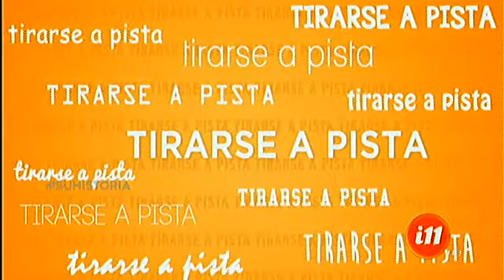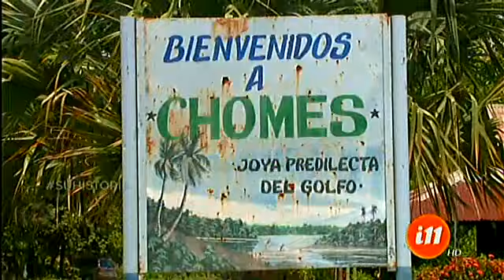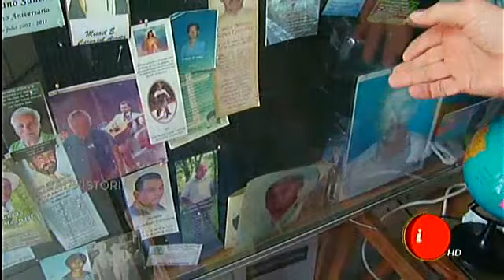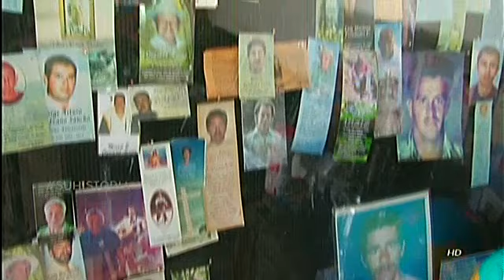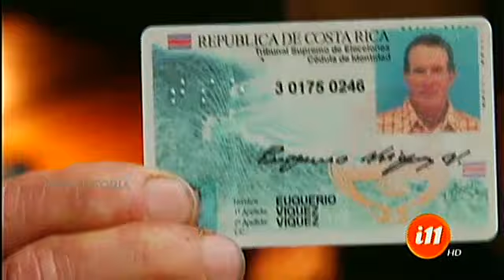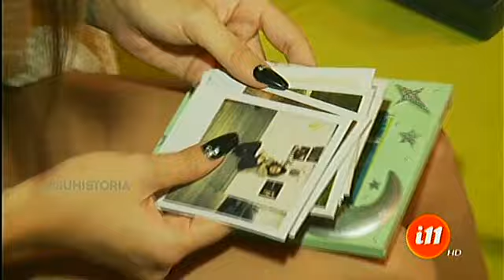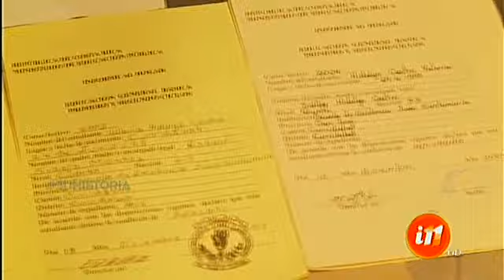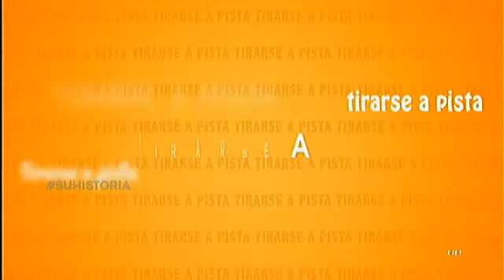Informe 11: Programa del 14 octubre de 2017